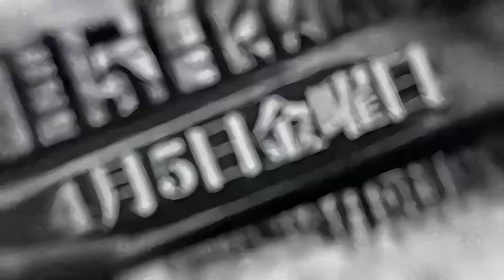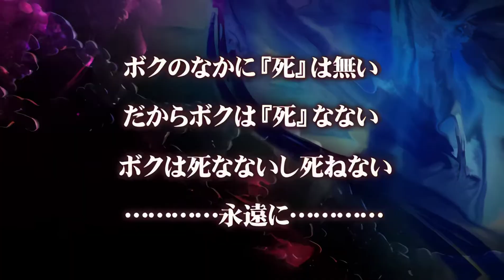(アプコン)[PSP] Never7 -the end of infinity- OP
Asriel - 千億の星屑降らす夜ノ空